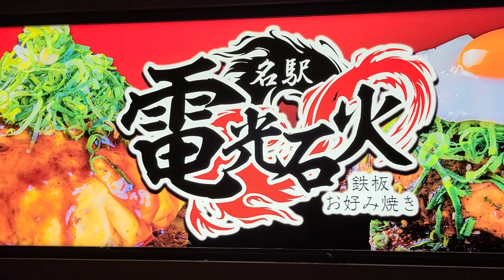【コロナ禍で資金繰りの危機！?】社長が当時を語る♪名古屋駅店出店秘話★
コロナ真っ只中の出店となった名古屋駅店。資金面で極地に立たされ出店の危機!?
こだわりの６m鉄板導入秘話など当時を振り返ります♪
●電光石火 名古屋駅店
〒450-6012
愛知県名古屋市中村区名駅1-1-4 JRセントラルタワーズ12F
‹営業時間›
11:00～23:00(L.O 22:30)
‹定休日›
なし